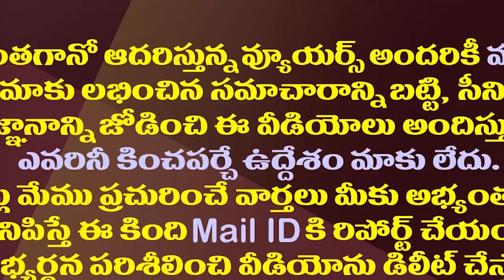వెంకయ్యనాయుడు కొత్త అడ్రస్..రాజకీయంగా వాట్ నెక్ట్స్?| Venkaiah Naidu Address Change After Retirement